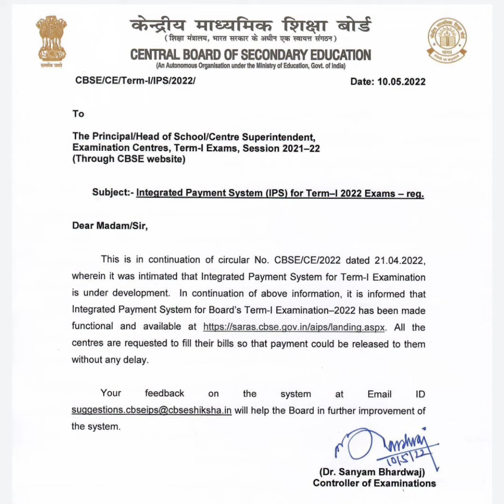CBSE Term 1 Payment | Good News | Portal Open